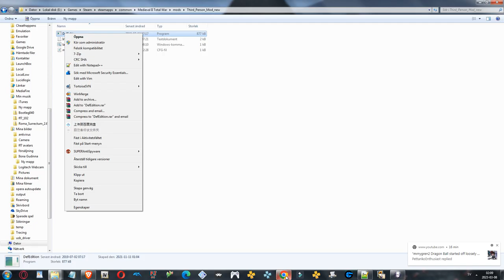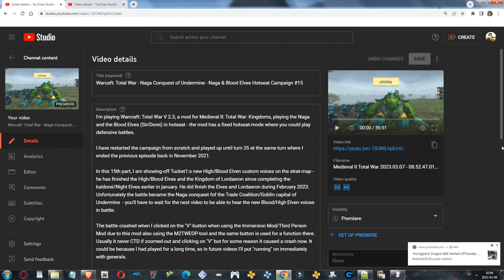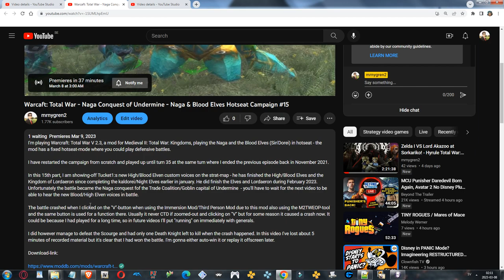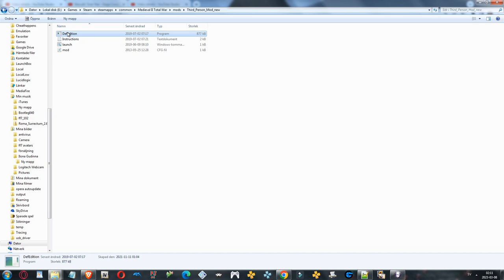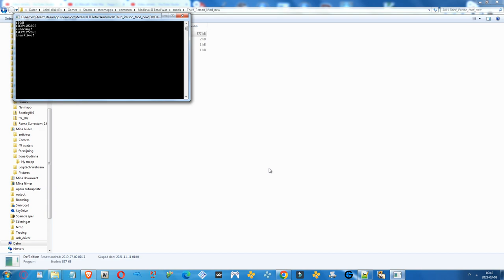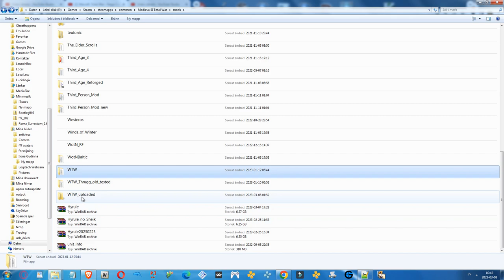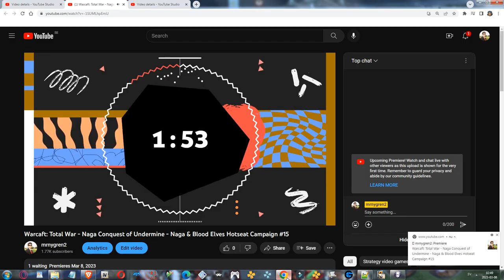Warcaft: Total War - 2nd Battle of Stratholme + New Voices - Naga & Blood Elves Hotseat Campaign #16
I'm playing Warcraft: Total War V 2.3, a mod for Medieval II: Total War: Kingdoms, playing the Naga and the Blood Elves (Sin'Dorei) in hotseat - the mod has a fixed hotseat-mode where you could play defensive battles.

I have restarted the campaign from scratch and played up until turn 35 at the same turn where I ended the previous episode back in November 2021.

In this 16th part, I am showing-off Tucket1:s new High/Blood Elven custom voices on the battle-map - he has finished the High/Blood Elves and the Kingdom of Lordaeron since completing the Kaldorei/Night Elves earlier in January. He did finish the Elves and Lordaeron during February 2023.

I'm also replaying the same battle of Stratholme that I had previously fought two episodes back, as the battle did crash when I switched from walking to running just minutes before winning the battle in part 14 I believe - in the new video a pop-up window or the Murloc numbers caused a crash too in the late-battle when I had like basically won the battle. But this time the battle went way better and was more epic with custom Warcraft voices and chantings enhancing the battle-immersion.